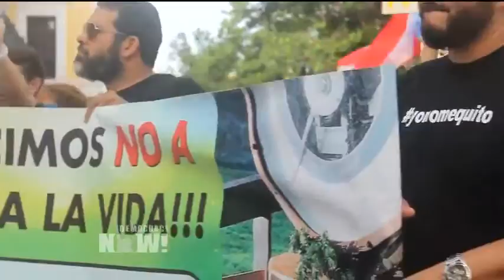Puertorriqueños se manifiestan contra fumigaciones tóxicas para combatir el Zika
En Puerto Rico, cientos de personas se reunieron en el Viejo San Juan para manifestarse en oposición a una propuesta de fumigaciones aéreas tóxicas que tienen por objetivo luchar contra el virus del Zika. La protesta congregó a activistas, ambientalistas, campesinos y estudiantes. Muchos de ellos se manifestaban también contra el proyecto de ley conocido como PROMESA, promulgado recientemente, que establecerá una junta de control, designada por el Gobierno federal, que contará con amplias facultades para dirigir la economía de Puerto Rico.

Vea y lea esta y otras noticia en la web de Democracy Now! en Español